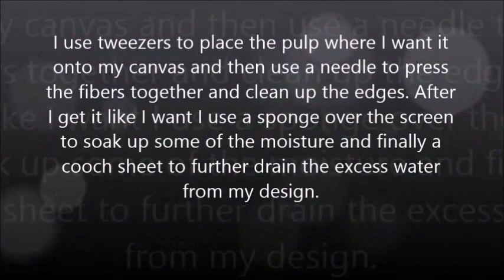Paper Pulp Painting - Sandee Setliff for Arnold Grummer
Free form paper casting directly onto a canvas.